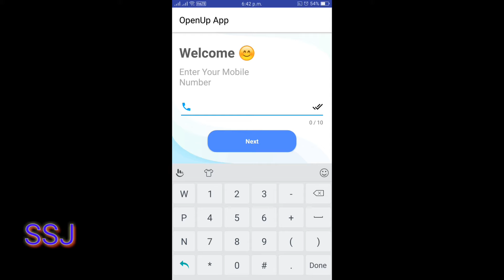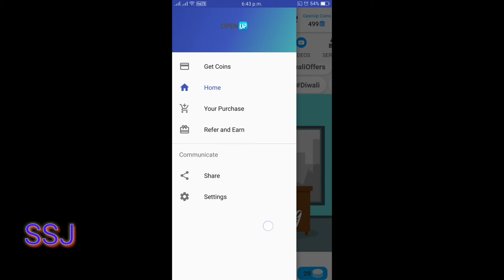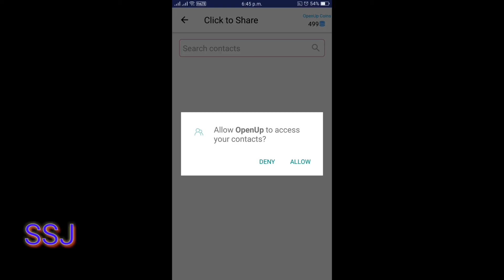how to grow business//business को बढ़ाने का सही तरीका ये video बदल देगी आपकी जिन्दगी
second hand mobile
cellbuddy